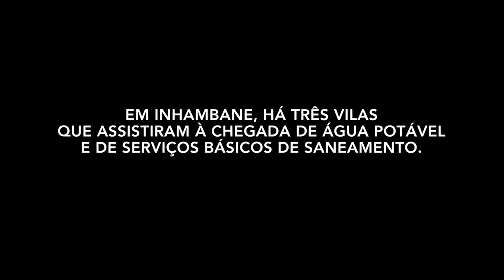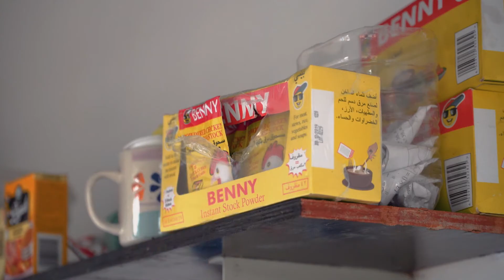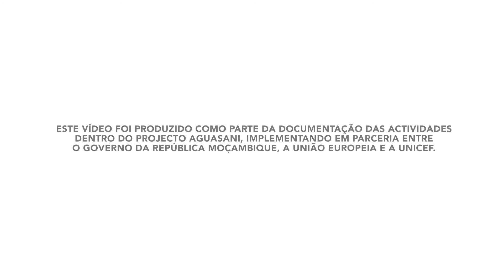AGUASANI - Dinamizando a economia e a vida das vilas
Para o AGUASANI, a prioridade foi reabilitar e expandir os Sistemas de Abastecimento de Água de Homoíne, Morrumbene e Jangamo. No entanto, com a chegada da água canalizada e o incentivo à construção de latrinas melhoradas, surgiram importantes oportunidades de negócio e de auto-emprego.